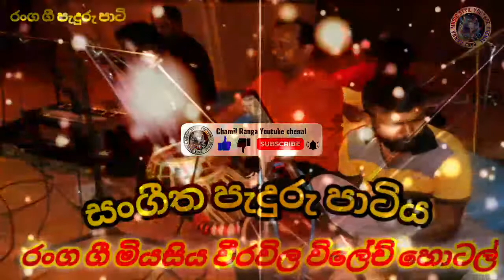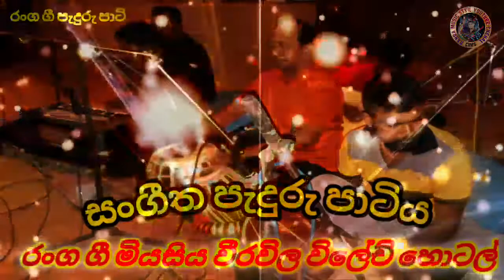me guru pare me dola ayine - මේ ගුරුපාරේ මේ දොල අයිනේ ( Saminda Peduru Prtyi cover ) Ranga Music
පැදුරු පාටි රහට රසවිඳින්න ලස්සන සිංදුවක්